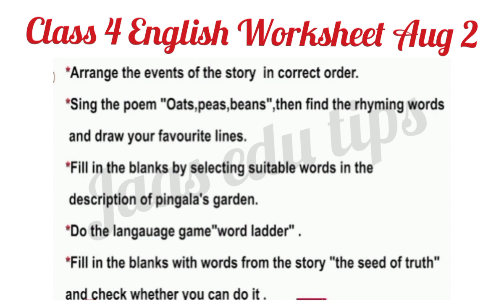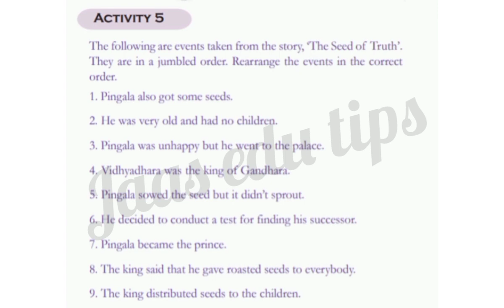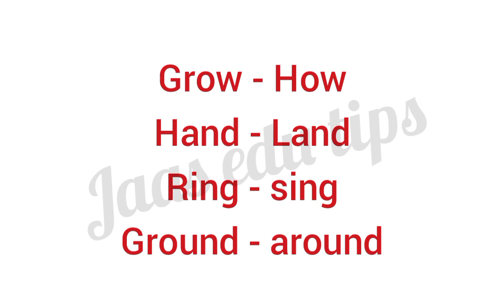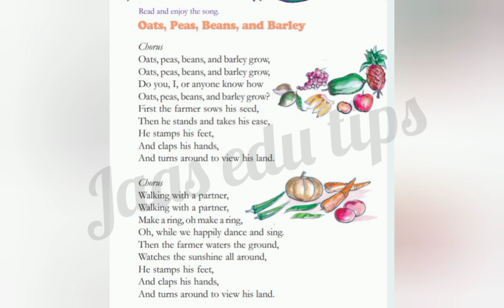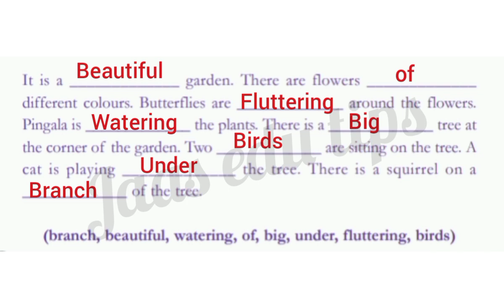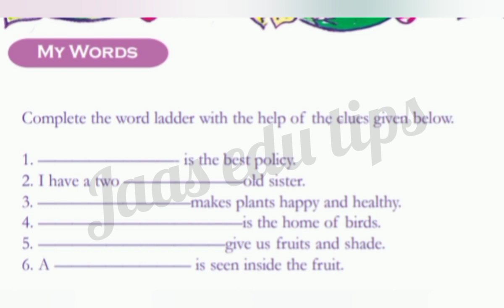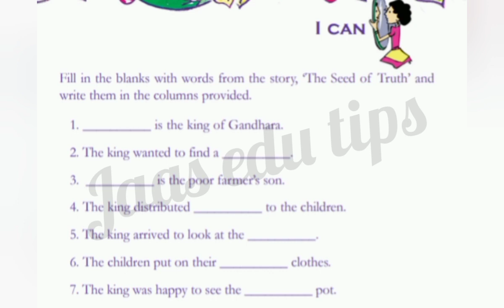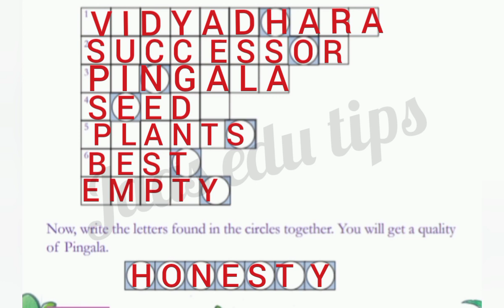Class 4 English Worksheet August 2/4 th std english worksheet 2/8/21/Std 4 English Worksheet 2/8/21